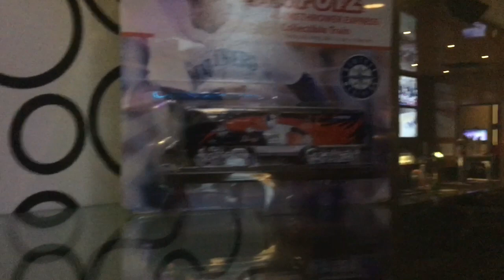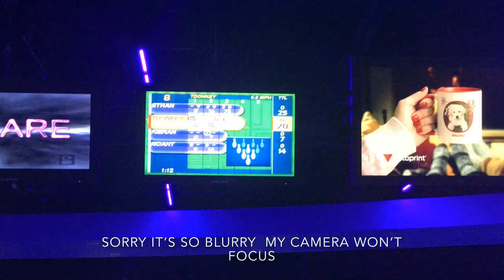17th Birthday Party Vlog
kieran_bricker